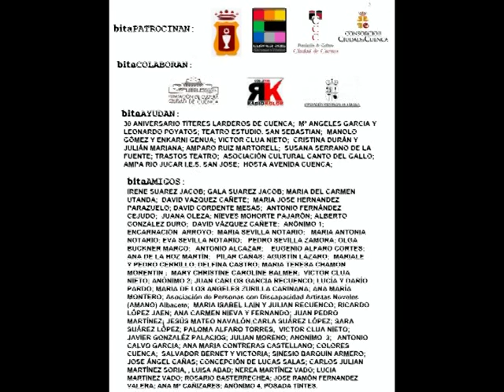17 10 2016 BITA CUENCA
BITA'2016  (FESTIVAL INTERNACIONAL DE TEATRO DE ACTOR)
-  17 DE OCTUBRE. LUNES 2016

12.15H.  AUDITORIO SALA I. TEATRO ESCUELA.
“Juan Soldado” Versión Carlos Alba.
PremioFeten 2015 Al mejor texto adaptado
5º y 6º de Primaria
Carlos Alba (Avilés. Asturias)

17H. TEATRO RADIOFÓNICO.
DESDE RADIO KOLOR  106.2FM
“Numancia” de Miguel de Cervantes     64 min
Adaptación radiofónica: Juan Caballero.
Interpretado por la Compañía de Actores
de Radio Nacional de España.

20.30H. AUDITORIO SALA I. TEATRO DE ACTOR

22H.CAFETERIA  AUDITORIO. TEATRO NOCTURNO.
MyCeitic Word/ Mi Mundo Celta
Jennifer Ramsay (Escocia)